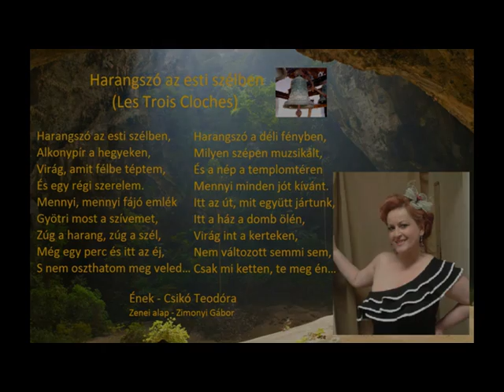Harangszó az esti szélben...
Ének: Csikó Teodóra
Zenei alap: Zimonyi Gábor